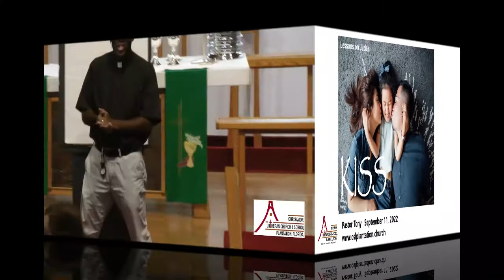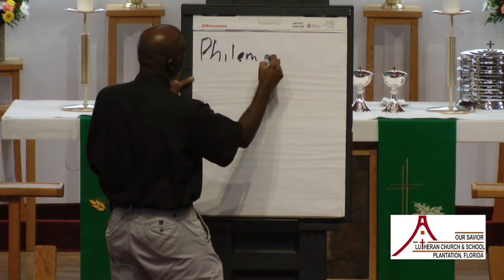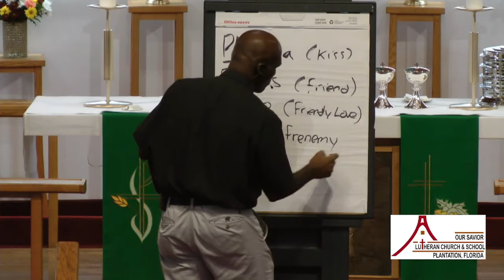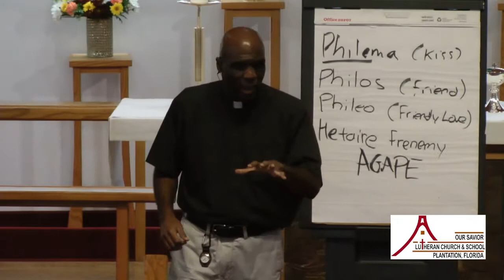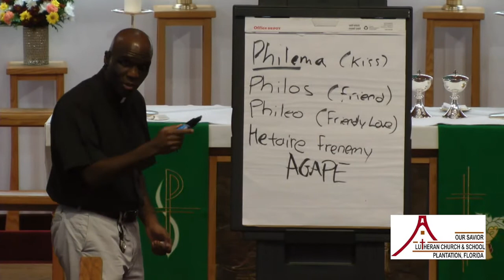Kiss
Luke 22:47-48 While [Jesus] was still speaking a crowd came up, and the man who was called Judas, one of the Twelve, was leading them. He approached Jesus to kiss him, 48 but Jesus asked him, “Judas, are you betraying the Son of Man with a kiss?”
Acts 20:36-38 When Paul had finished speaking, he knelt down with all of them and prayed. 37 They all wept as they embraced him and kissed him. 38What grieved them most was his statement that they would never see his face again. Then they accompanied him to the ship.
2 Corinthians 13:11-12 Finally, brothers and sisters, rejoice! Strive for full restoration, encourage one another, be of one mind, live in peace. And the God of love and peace will be with you. 12 Greet one another with a holy kiss.
Luke 7:36-39, 44-47 When one of the Pharisees invited Jesus to have dinner with him, he went to the Pharisee’s house and reclined at the table. 37 A woman in that town who lived a sinful life learned that Jesus was eating at the Pharisee’s house, so she came there with an alabaster jar of perfume. 38 As she stood behind him at his feet weeping, she began to wet his feet with her tears. Then she wiped them with her hair, kissed them and poured perfume on them. 39When the Pharisee who had invited him saw this, he said to himself, “If this man were a prophet, he would know who is touching him and what kind of woman she is—that she is a sinner.” 44 Then he turned toward the woman and said to Simon, “Do you see this woman? I came into your house. You did not give me any water for my feet, but she wet my feet with her tears and wiped them with her hair. 45 You did not give me a kiss, but this woman, from the time I entered, has not stopped kissing my feet. 46 You did not put oil on my head, but she has poured perfume on my feet. 47 Therefore, I tell you, her many sins have been forgiven—as her great love has shown. But whoever has been forgiven little loves little.”